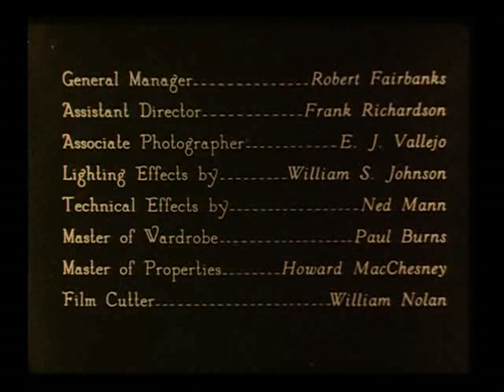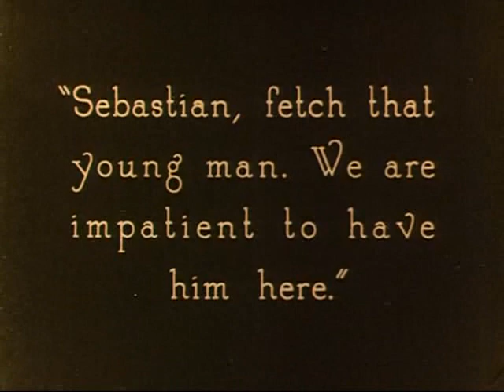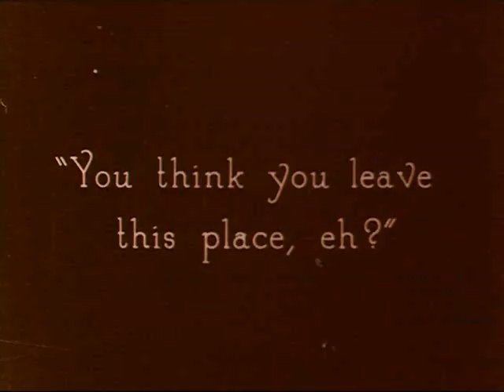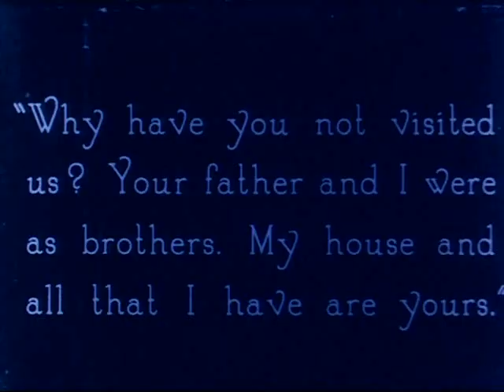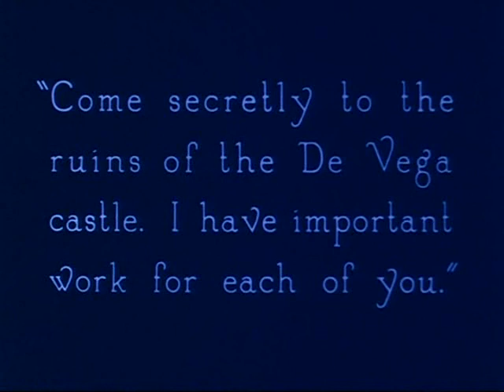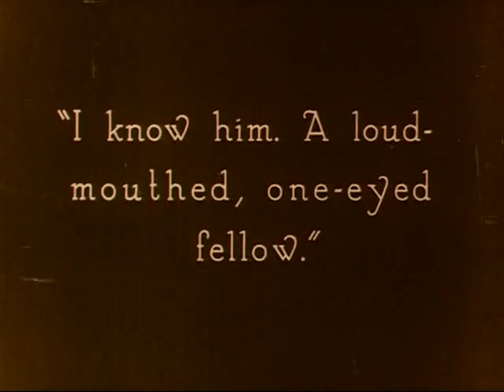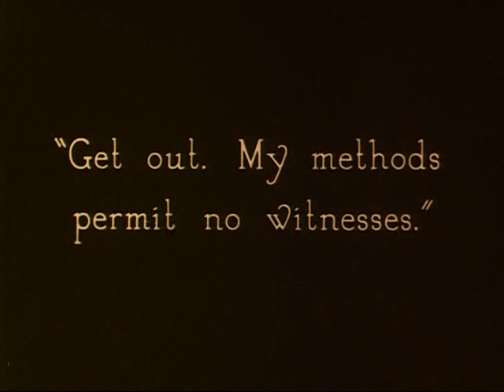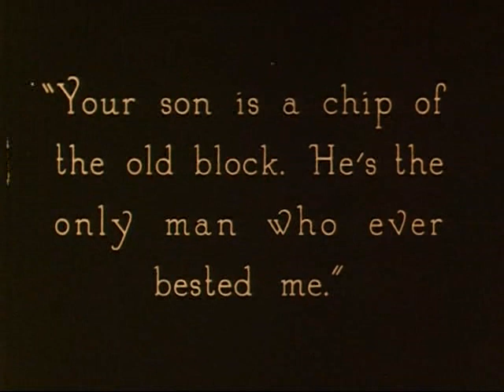Don Q Son Of Zorro 1925 Classic Full Movie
Don Cesar, son of Zorro, is framed for murder while visiting Spain, and becomes the whip-wielding outlaw Don Q.